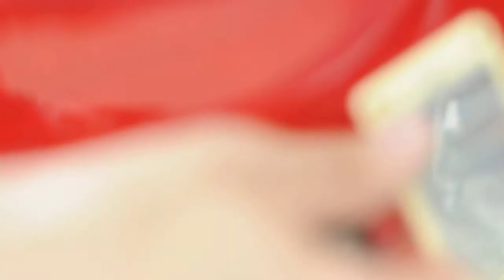Maya Songbird and Henry Moser